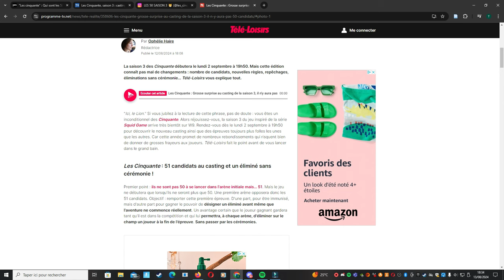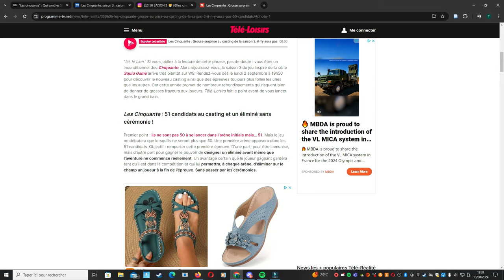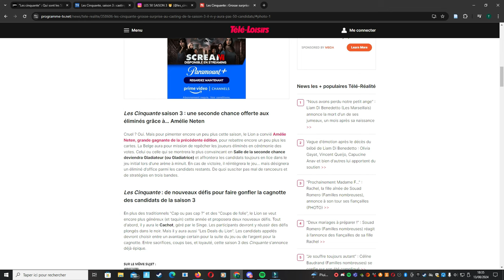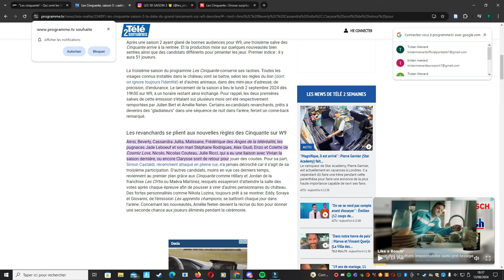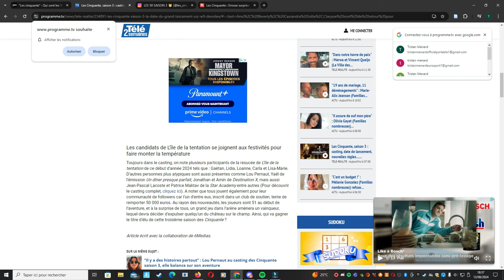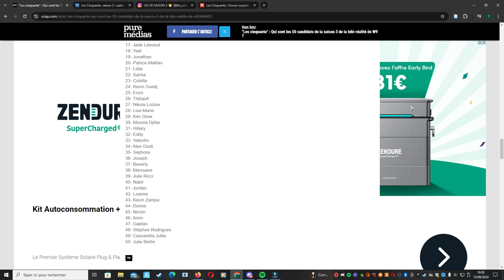Les 50 Saison 3 - Nouvelle Téléréalité pour la Rentrée 2024 - Casting - Date de Diffusion